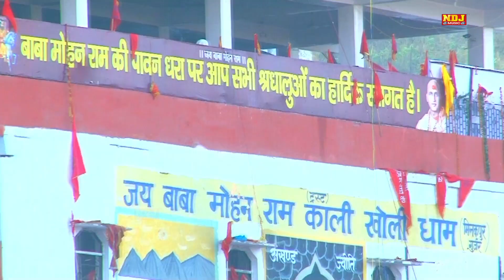मन्ने तेरी आदत पड़ गई हो बाबा | बाबा मोहनराम भजन | Kholi Bhajan | Baba Mohan Ram Bhajan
TITLE - GOGA MEDI ME RAUNAK SAUNAK
SONG-  MANE TERI AADAT PAD KI HO BABA
SINGER -  PAWAN RATHOR
WRITER -   RAM MEHAR MAHLA Ji
Lable - NDJ Music
Company - Raju Cassettes Company
Contact Person - Sandeep Kalra 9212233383

आपको ये  भजन कैसा लगा कमेंट्स करके जरूर बताएं

Baba Mohan Ram  Bhajan is one of the famous You Tube channel in Haryana & Rajasthan and a single roof where you can Priyanka Chaudhary Sarol , Vinod Baisla , Suresh Gola , Sushila Takher & Many more  new latest Bhajan,
Deepa Chaudhary Latest Bhajan, Nisha Jangra, Pepsi Sharma, Ramkesh Jiwanpurwala, Minakshi Sharma Bhajan, Karishma sharma , Raju Punjabi , Bhajan

New Mata Bhajan, Mata Jagran , Mata Bhakti Song, Latest Mata Bhajan , Shyam Bhajan , New Shyam Bhajan , Shyam Ji Hit Bhajan , Shyama Ji New Bhajan ,
Khatu Shyam Bhajam , Khatu Shyam Jagran , Bala Ji Bhajan , Bala Ji New Latest Bhajan , Bala Ji Jagran , Hanuman Bhajan , Bala Ji Hit Bhajan ,
Hanuman Bhajan , Bala Ji Hit Bhakti Song , Shiv Bhajan , New Latest Shiv Bhajan , Bhole Song , Shiv Parvati Bhajan Song , Shiv Gora Bhajan ,
New Bhole Bhakti Song , Bhole bhajan , Satsangi Bhajan , New Jagran Bhajan , live Stage Bhajan , New Jagrata , Haryanvi Bhajan.